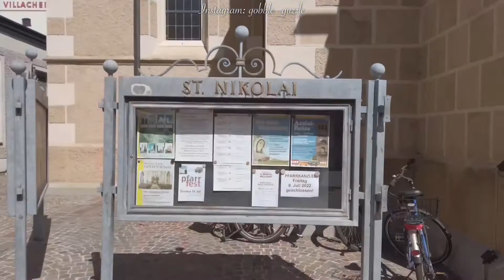VILLACH, AUSTRIA 🇦🇹 || ZUM HASE & ST NIKOLAI KIRCHE || a handsome St Bernard led us to this cafe!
I post every Wednesday and weekends.